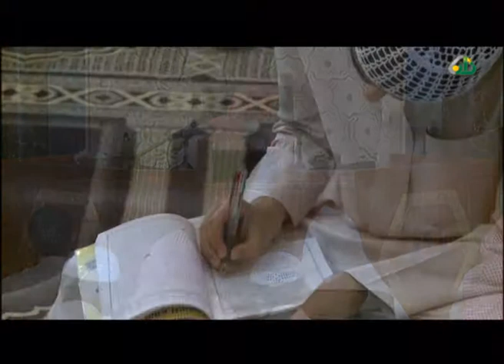منهج السالكين أحكام الآنية 3 - المنجد 2/4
شرح منهج السالكين
أحكام الآنية 3